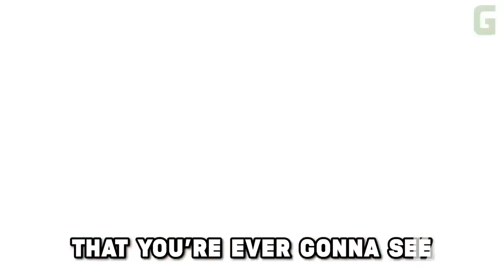Mashup | 95bro² x Gamingly - Trouble Saboteur Yourself [Windows Version]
SY Windows and Black Render by @David_Neely1235